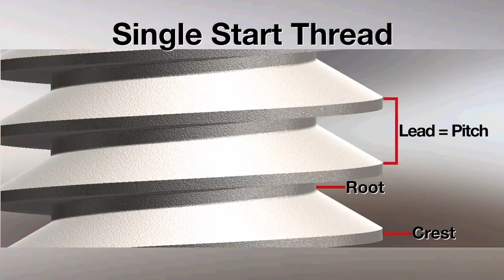Form and Function of Implant Threads in Cancellous Bone (Vol. 4, Issue 1)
The external threads on dental implants are designed to maximize initial contact, enhance surface area and facilitate dissipation of stresses at the bone-implant interface. The geometric characteristics of the thread influence how stresses are transferred from the implant to the bone. Sufficient initial contact with surrounding bone is important to facilitate primary stability of the implant. Macro enhancements to the surface area of the implant from the thread geometry itself increase potential bone apposition and both the primary and secondary stability of the implant.
Primary stability is defined as the capacity of the implant to withstand loading in axial, lateral and rotational directions.  Primary stability is influenced by the mechanical engagement of the implant with the surrounding bone after insertion, by bone quality and by the drilling protocol. Initial implant stability obtained after implant insertion is critical to the success of the implant. At the time of placement, the assessment of primary stability may also serve as a guide for determining treatment protocol: immediate, early or delayed loading.
Secondary stability refers to the increase in stability due to regeneration and remodeling of the bone at the implant interface. Adequate primary stability is a prerequisite for secondary stability.